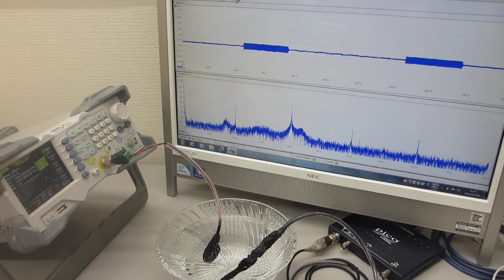超音波プローブによるスイープ発振制御実験（オリジナル超音波システムの開発技術）